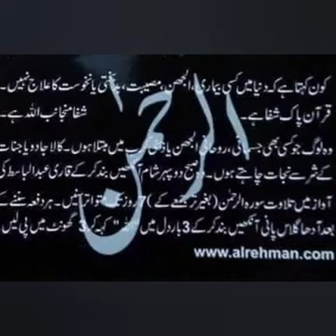نیک لوگ اپنے آپ پہ کیسے ظلم کرتے ہیں with Dr Muhammad Javed Ahmed by mast mast healers